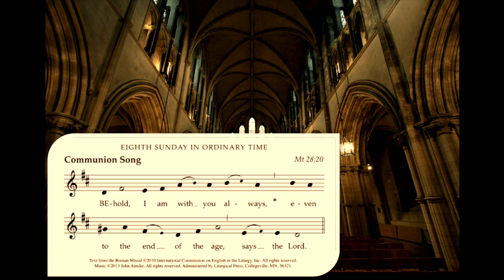ENGLISH PROPER CHANTS: 8th Sunday Ordinary Time // Communion Antiphon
8th Sunday Ordinary Time //  Communion Antiphon
"English Proper Chants"
Composer: John Ainslie
LITURGICAL PRESS
Performed by: Benjamin O'Brien (Pipe Organ & Vocals)